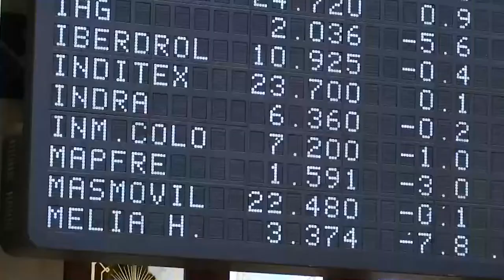El Ibex 0,18% estrena el mes con ligeras caídas presionado por los bancos y Meliá